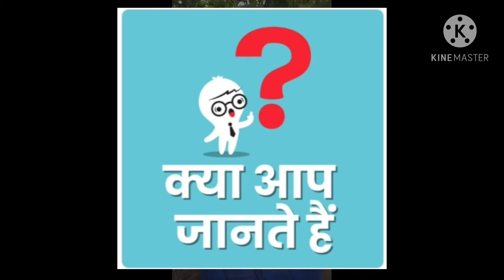यहां पर लड़कियों का अपहरण कर शादी करना गैरकानूनी नहीं है एक अनोखी प्रथा The Sumba Island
Sumba Island
इंडोनेशिया के बाली के पूर्वी हिस्से में सुंबा नाम का एक टापू हैं. इस टापू पर अगर किसी पुरुष को कोई लड़की पसंद आ जाती है तो वह उसका अपहरण कर शादी कर लेता है. इसे अपराध की श्रेणी में नहीं रखा जाता है. बताया जाता है कि अपहरण और शादी के ज्यादातर मामलों में लड़की के परिवार वाले भी मदद करते हैं. हालांकि इसमें महिला की मर्जी न के बराबर होती है और उनके पास कोई दूसरा ऑप्शन भी नहीं होता है.
Sumba Island
अपनी विवादित प्रथाओं के कारण भी जाना जाता है. इस द्वीप पर शादी करने के लिए लड़कियों (Girls) का अपहरण (Kidnap) करने की अनोखी प्रथा है ।
दुल्हनों के अपहरण या काविन टांगकाप सुंबा की एक विवादास्पद प्रथा है। इस प्रथा का जन्म कहां हुआ इसको लेकर भी विवाद हैं। इस प्रथा में महिलाओं को शादी करने के इच्छुक पुरुष के परिवारवाले या दोस्त बलपूर्वक उठा लेते हैं।
इस प्रथा को लेकर महिलाएं भी ज्यादा विरोध नहीं करती हैं, क्योंकि शादी से इनकार करने पर अक्सर लोग महिलाओं को गलत बताते हैं और उन्हें बुरा-भला कहते हैं. साथ ही यह भी कहा जाता है कि उनकी अब कभी शादी नहीं होगी. ऐसे में महिलाएं डर की वजह से आवाज नहीं उठाती है और इन शादियों को नहीं तोड़ती हैं.
महिला अधिकार समूहों की लंबे वक्त से मांग रही है कि इस कुरीति पर रोक लगाई जाए। इसके बावजूद सुंबा के कुछ हिस्सों में यह अभी भी जारी है। सुंबा इंडोनेशिया का एक द्वीप है। लेकिन, दो महिलाओं के अपहरण की घटना वीडियो में कैद होने और इनके सोशल मीडिया पर बड़े पैमाने पर फैलने के बाद केंद्र सरकार हरकत में आ गई है और अब इस पर सख्ती से लगाम लगाई जा रही है।
जय हिन्द 🇮🇳